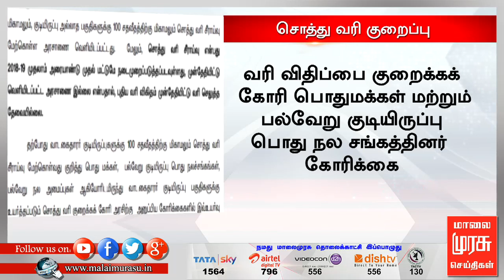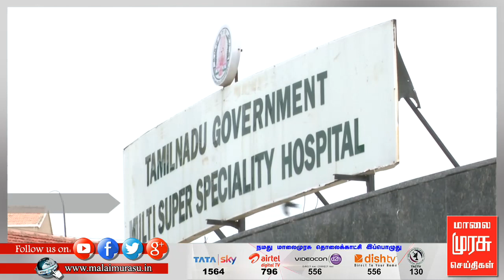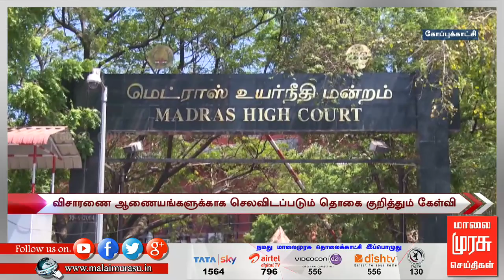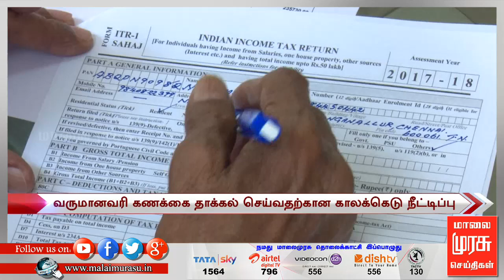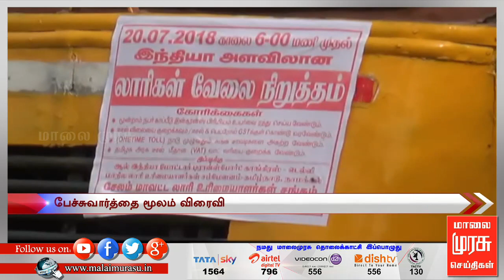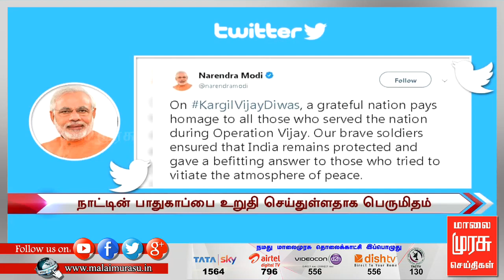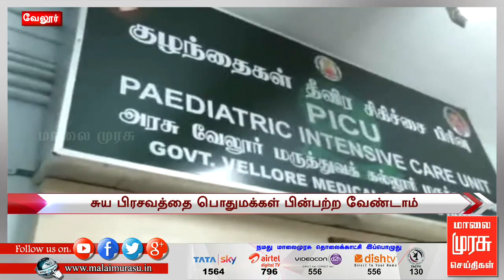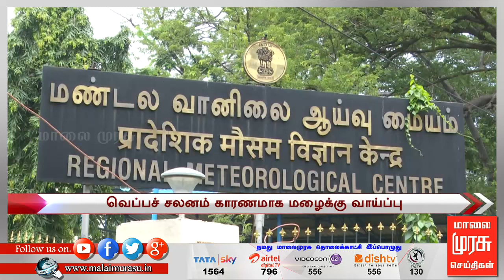இரவு 7 மணி செய்திகள் | 7 PM NEWS : 26/07/2018